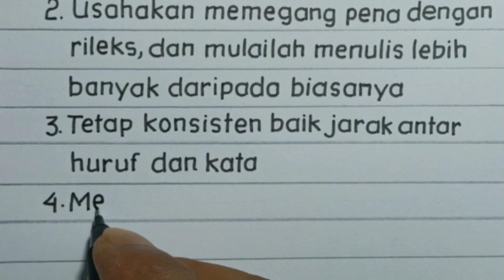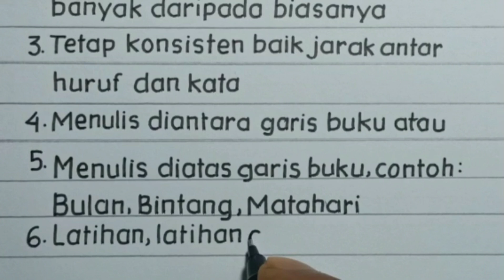Cara Menulis Bagus Dan Rapi // Belajar menulis rapi dan bagus